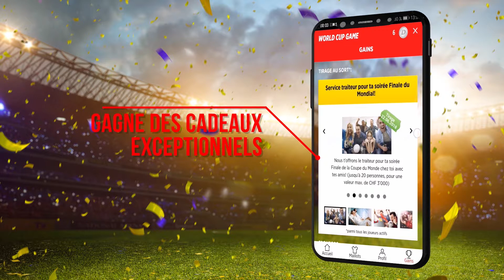Le World Cup Game by Denner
REMPORTE UN AN DE COURSES GRATUITES ET D’AUTRES CADEAUX D’UNE VALEUR GLOBALE DE PLUS DE CHF 500’000.